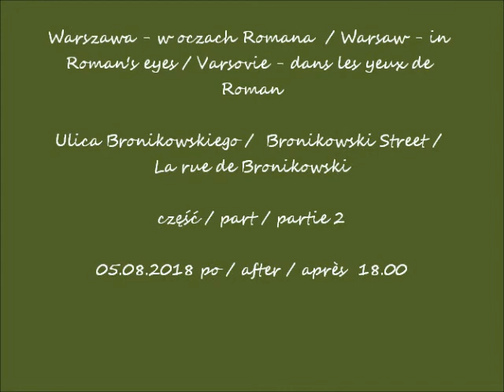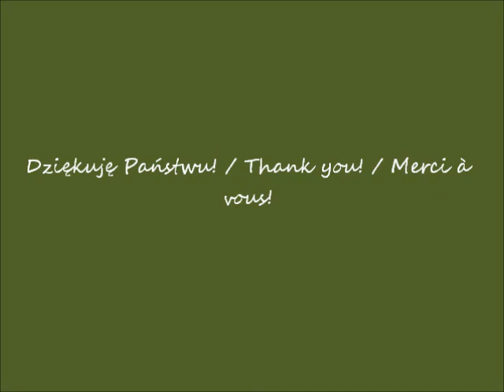2018 08 05 Warszawa w oczach Romana ul Bronikowskiego cz 2 po godz 18 00 muzyka Gdzie jesteś dziś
Ulica Bronikowskiego /  Bronikowski Street / La rue de Bronikowski
część / part / partie 2
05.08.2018 po / after / après  18.00